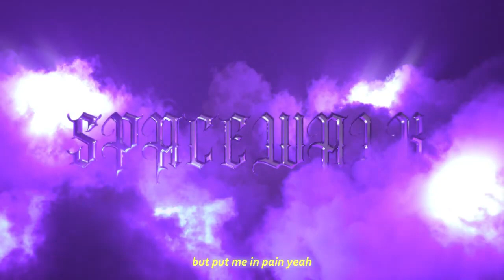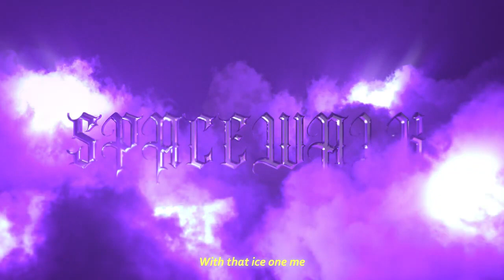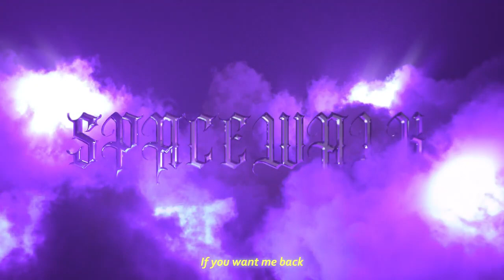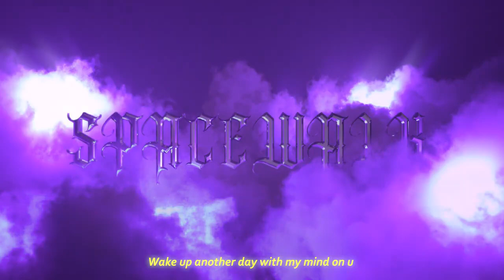2Scratch - SPACEWALK feat Young Jae Lyrics Video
AYESHNIK - 18+ - Официальный канал.
Всем "qq" дамы и господа.
Здесь будут видео со стримов, стримы,  мувики,не большие ролики.
Строго не судите,пробую и ошибаюсь.
Здравую критику приму к сведению.
- Мой Пк краткие характеристики

-Процессор Ryzen™ 7 1800x
-Видеокарта GeForce GTX 1070 Ti
-Диск SSD 240 Гб
-Объем HDD 2000 Гб SATA III
-На чипсете AMD B350 mATX
-Объем памяти ОЗУ  2Х-По 8 Гб 16 Гб DDR4-3000 MHz
-Бп 600 Вт
-Корпус AZZA Blaze 231G
Цена -Пк 80:000 Руб .                    Покупал 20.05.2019.
           -Пк 1.200 $ .
           -Пк  33.000 Гривны .
Девайсы
-Наушники Razer Kraken X Lite (3.490 Руб)
-Клавиатура проводная MOTOSPEED K87S (5.200 Руб)
-Колонки Gemix TF-10 Black (2.000 Руб)
-Мышь Мышь HyperX Pulsefire Surge USB Black  (4.700 Руб)
-Коврик HyperX Fury S Speed Edition L (1.300 Руб)
-Монитор 1) 23.6" MSI Optix MAG241CR 144 Гц ( 20.000 Руб)
-Монитор 2) DELL 2009 20" DVI, PIVOT, USB (5.000 Руб)
-Маршрутизатор TP-Link tl-wr940n (2.500 Руб)
-Стабилизатор напряжения LogicPower LPT-2500RD Black (3.000 Руб)
-Комплект светодиодной ленты RGB 5050 300 LED 5м (1.000 Руб)
-Микрофон HyperX Quadcast ( 11.500 Руб)
-Веб-камера Logitech Webcam C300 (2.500 Руб)
-Веб-камера Logitech C210HD USB 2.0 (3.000 Руб)
-Веб-камера Logitech StreamCam Graphite (17 000 Руб)
-Микрофонная стойка SoundKing SKDD077B  (4.100 Руб)
-Кольцевая USB LED лампа Puluz PKT3069B 10.2" + штатив 1.1 м (3.800 Руб)

 С.С.✸Ж.В.